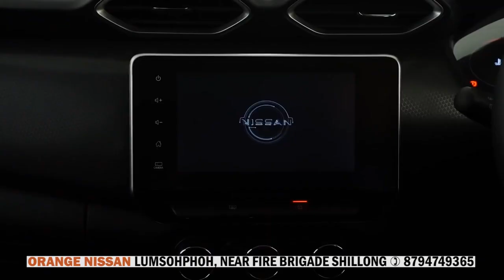KHLAD I KHUNLUNG BA DANG 1 SNEM 2 BNAI HA GANESH DAS HOSPITAL